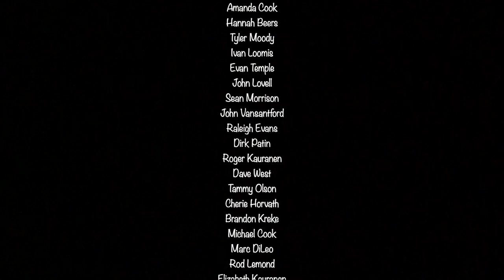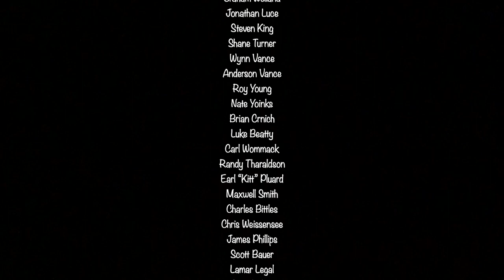The Last US Bag Company and "Oscars Mobile Hideout"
Last US Bag Co.
Features:

    22w x 24h x 8d
    Poly-no-stretch webbing attachment with ITW buckles
    Poly vinyl mesh outer pockets
    Poly vinyl mesh interior lid pocket
    Dual vertical front locking zippers for easy access to inside of bag
    Top cinch retention gasket
    Center strap closure
    Bow saw slip pocket with cutting surface
    Side compression straps
    Reflective trim
    D-Rings for exterior lashing
    Grab handle on top
    Currently available in Charcoal Grey only.

Oscar's Mobile Hideout is our solution to an all-purpose spare tire/ladder/rack attached utility bag for anything you need on the trail - trash holder, firewood hauler, recovery gear assortment, tool collection, stuffed animals, hot wheels, wag bags, fake teeth, stock certificates, dutch oven, etc. Get it dirty, hose it out. Made of 18oz. poly reinforced vinyl that resists fading and is chemically resistant, as well as highly durable.